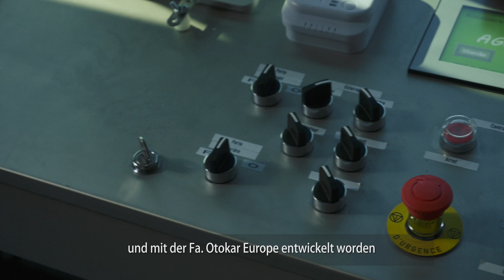Video der Präsentation des Schulungsbusses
Der Schulungsbus: Wie reagiert man richtig bei einem Unfall?

Ein EINZIGARTIGES Trainingstool in Europa! Worum geht es?
Sicherheitsschulungen im Bus mit Schwerpunkt auf Evakuierungsübungen in Realsituationen für Reisebusfahrer, aber auch für Nutzer von Bussen, wie z. B. Schüler.

Eine Innovation der Agora Schulungen.